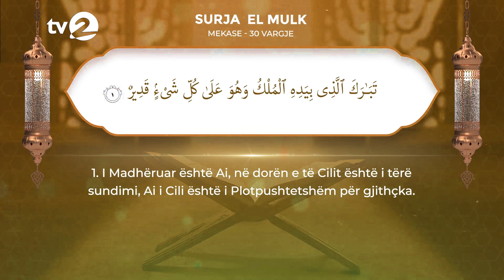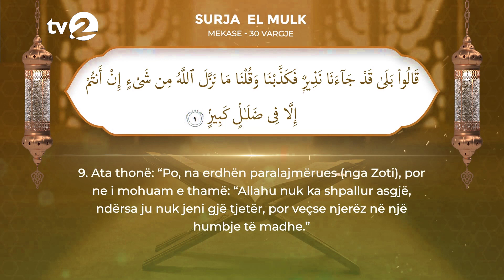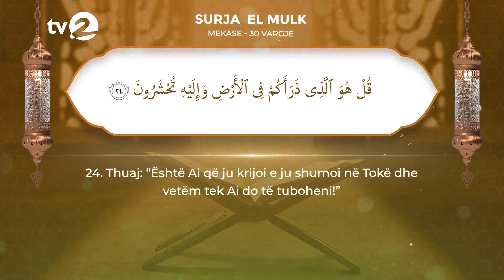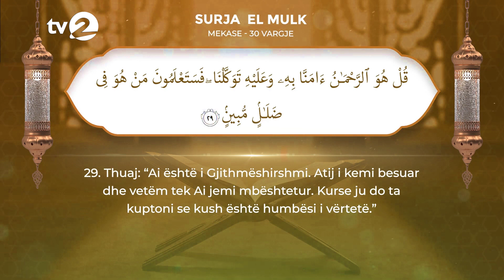El Mulk - Kurani ne Shqip ( Surja 67 )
Recitim Emocional me përkthim në shqip, recituar nga GZIME IMERI
Montaxhi: MUHAREM SHAQIRI & HATIXHE MUHAREMI
Lexim kurani në arabisht: El Sheikh Mashary Rashed El Afasi